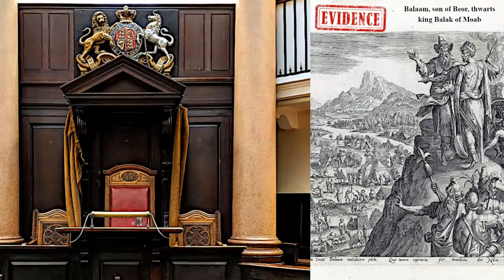Micah 6:1-8 | Do Justice | Lectionary bible reading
Micah 6:1-8, Do Justice